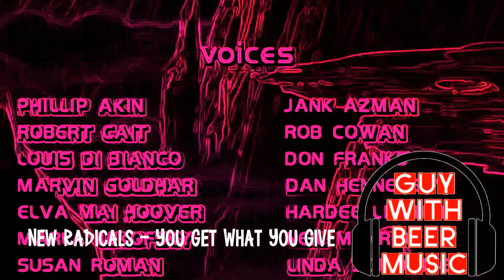NEW RADICALS | YOU GET WHAT YOU GIVE (1998)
"You Get What You Give" is a 1998 song by American alternative rock band New Radicals. It was the first and most successful single from their only studio album, Maybe You've Been Brainwashed Too (1998).

Sponsor me and enjoy early access as well as exclusive Patron only content.

Tip me.